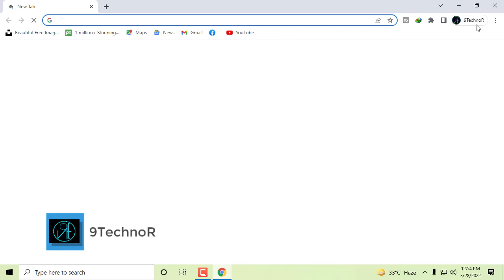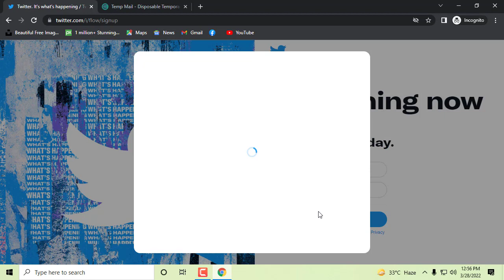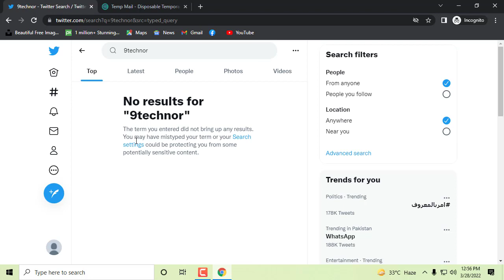How to Create Fake Twitter Account On PC |Make Unlimited Fake Twitter Without Sim Or Email |9TechnoR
Do you want to create a Twitter account but don’t want to deal with the company’s spam? We have the solution!
Creating a Twitter account is not difficult and it takes less than 5 minutes but the trick lies in creating a Twitter account without using your real phone number or email.
The advantage is that if the address is compromised or used in combination with email abuse, the owner of the address may simply cancel (or “dispose”) of it without affecting any of their other connections.

To use it on Twitter, you need to follow these steps:
and sign up for an account.
Return to Mailet and view any incoming email on your dashboard for verification.
Verify it, and you’re done! You may now freely utilize that Twitter account.

If You Want To Learn New,
Then Wacth 9TechnoR Video,